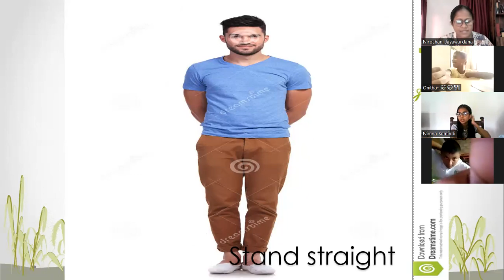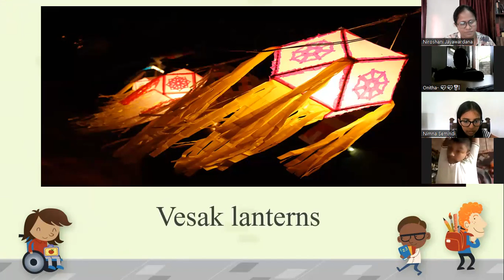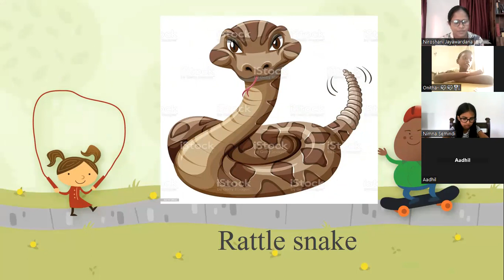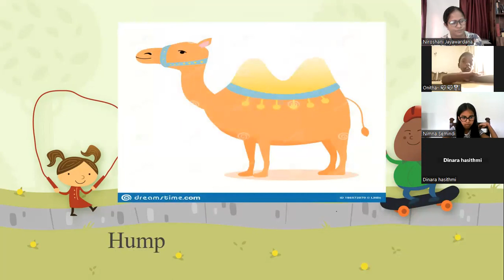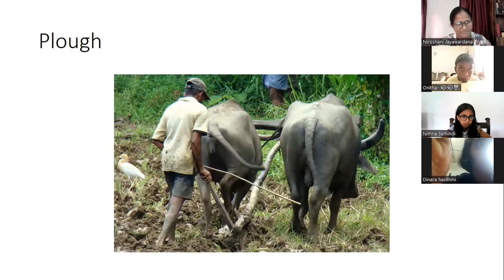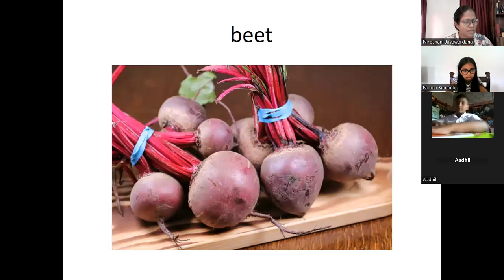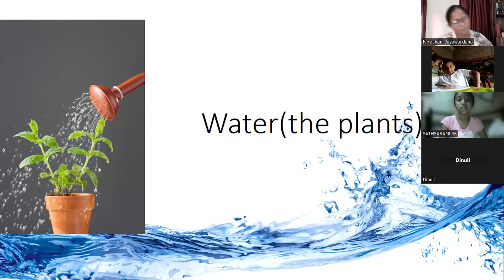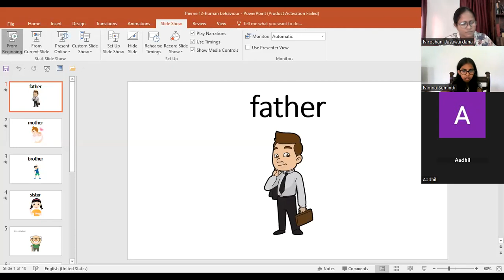Grade 5 word list 1